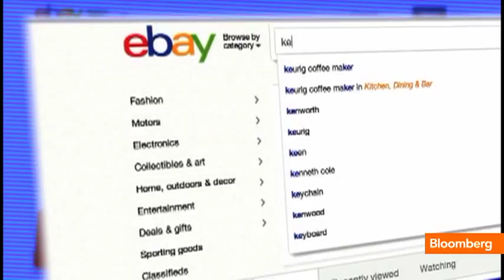HSN: How Home Shopping Network Makes You Want to Shop All the Time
April 9 (Bloomberg) -- Adam Johnson profiles the Home Shopping Network and Mindy Grossman on Bloomberg Television's "Street Smart." (Source: Bloomberg)